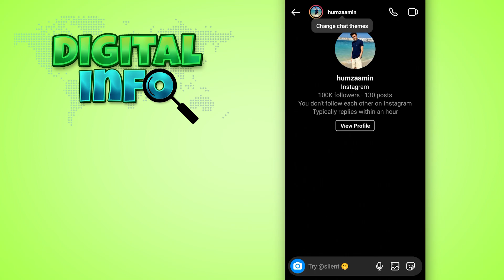How to Send Direct messages on Instagram 2022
In this Video, You'll Learn How to Send Direct messages on Instagram 2022.